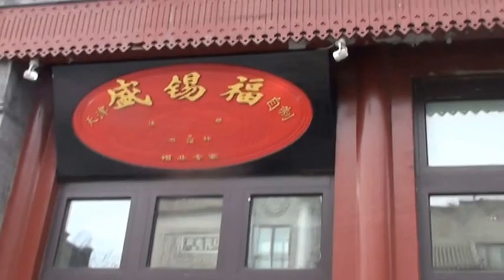Китай. Пекин. China. Улица Сянмень. Beijing. Qianmen Street